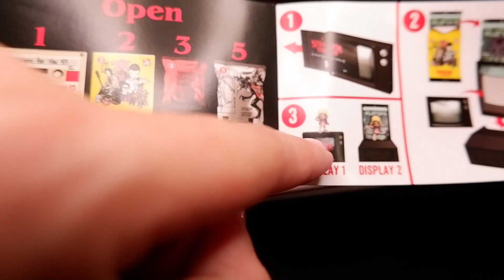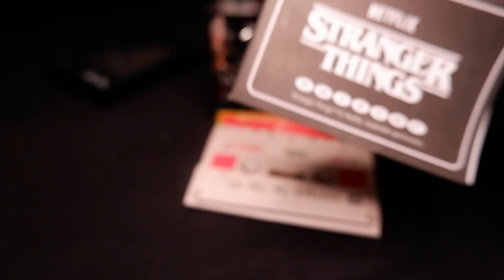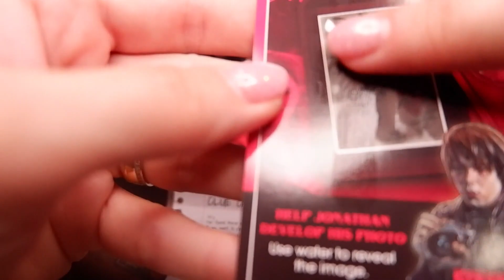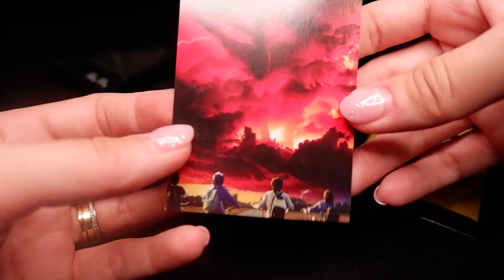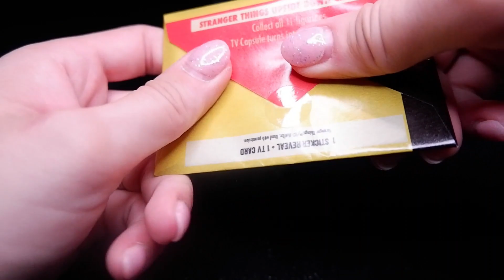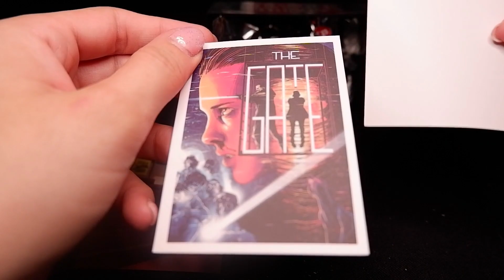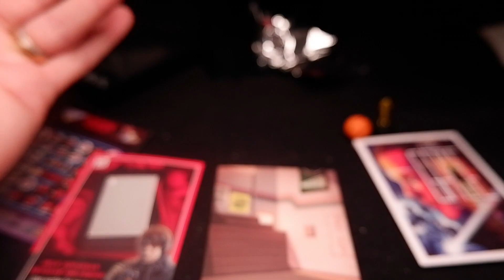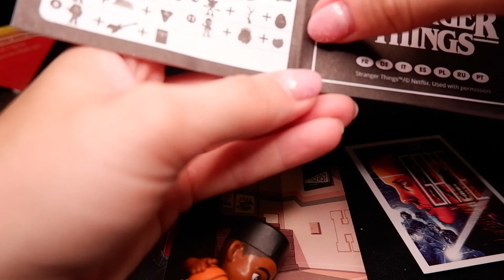ASMR Portugal: Stranger Things Capsule | Que personagem será?!